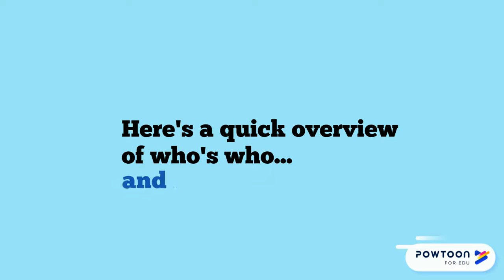UA Little Rock - Who's Who in TRIO Student Support Services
Who are the people working in TRIO SSS? Meet the staff & learn why they love helping students!